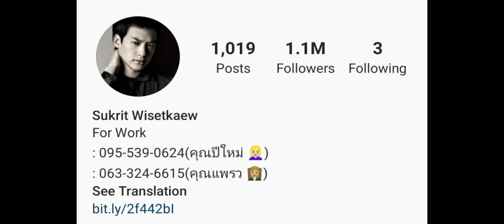Bie Sukrit Wisetkaew Lifestyle, Girlfriend(Mo, Monchanok), Age, Facts, Net Worth & More | 2020